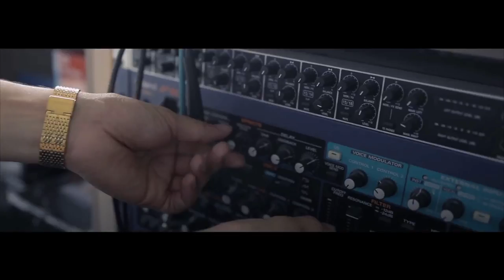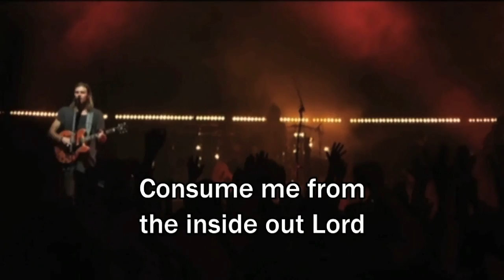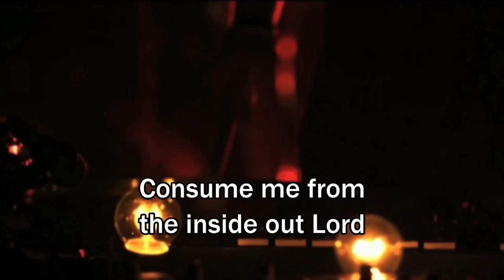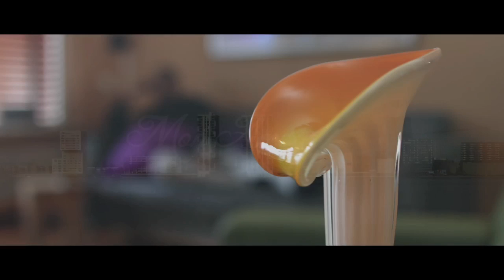Rivelino Blackrockstar GlintTV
Interview met Rivelino. Zijn leven als artiest en zijn favoriete videoclips.